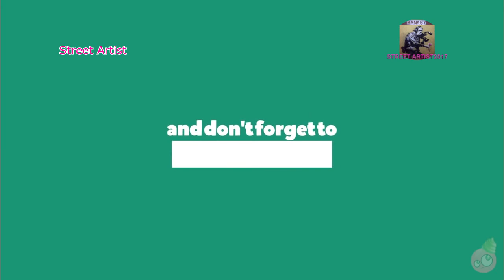StreetArtist Accordion & saxophone players in Madrid City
In Spain Especially In cities like Barcelona and Madrid musician perform o the STREET to showcase their music and talent through these performances . They sell their music ( CDs and DVDs) and gain popularity.
     In India we saw the saxophone and accordion in hindi films , like Amar Akbar Anthny ... and so on . Accordion and saxophone has its own melody .
       Accordions (from 19th century German Akkordeon, from Akkord—"musical chord, concord of sounds"[1]) are a family of box-shaped musical instruments of the bellows-driven free-reed aerophone type, colloquially referred to as a squeezebox. A person who plays the accordion is called an accordionist. The concertina and bandoneón are related; the harmonium and American reed organ are in the same family.
Video By : Prashant Sali .

स्पेन मैं , खासकर शहरों मैं बार्सिलोना और माद्रिद जैसे शहरों मैं कलाकार , संगीतकार रस्ते पर चौकों मैं अपनी कला , अपना हुनर दिखातें हैं। इसके जरिये वो अपने संगीत ,को  कला को लोगों के सामने पेश करके कुछ पैसे  लेतें हैं।  और प्रसिद्धि पाने की कोशिश करतें हैं।
   भारत मैं हम हमेशा सैक्सोफोन और अकॉर्डियन जैसे वाद्य फिल्मों मैं देखतें हैं।  अमर अकबर अन्थोनी जैसे फिल्मों मैं हमने देखें हैं।  अकॉर्डियन और सैक्सोफोन खुदमें एक मेलोडी हैं।
   यह वीडियो बनाया हैं हमारे टीम के प्रशांत साली ने।